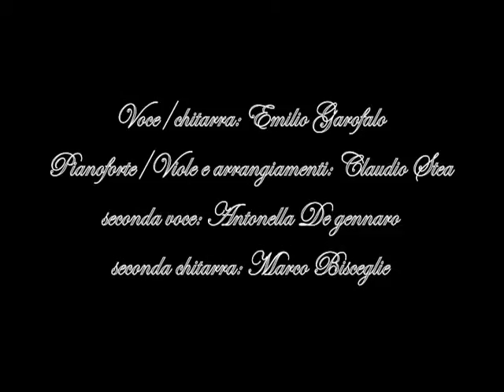Emilio Garofalo feat. Samo - Carolina (Bitonto2011)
SamomusicProductions2011 present : "Carolina" live at Bitonto - 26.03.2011 - Chiesa di San Giorgio - Tutti i diritti registrati Siae - Voce:Emilio Garofalo,Pianoforte: Claudio Stea/Samo ,Seconda voce: Antonella Degennaro,seconda chitarra: Marco Palmieri;